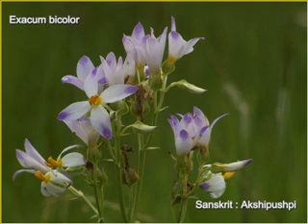Ayurvedic Medicinal Plants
Ayurvedic medicinal plants pictures taken from Kerala, India, the paradise of Medicinal plants. for full range of pictures.